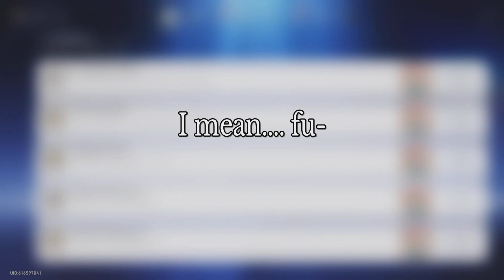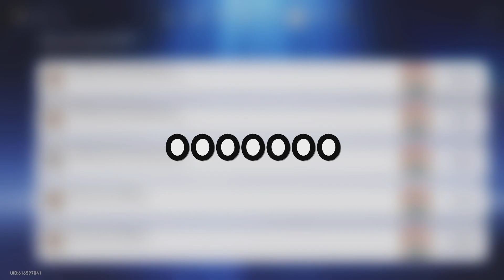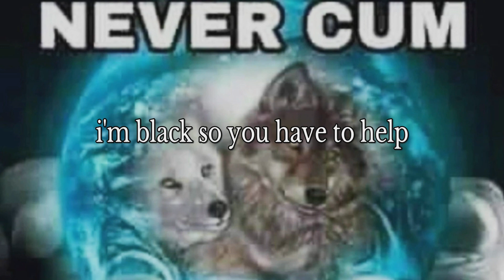EPIC FORTNITE CLIPS :O